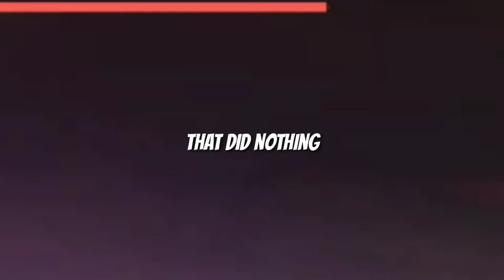Dia ambil pedang dari mana? 😳.. -Genshin Impact Malaysia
Mommy😩

You can continue reading.

Others: (most likely I'll named my username EndyDan)

♡Support Me!💰
I'm not begging for money but hey, free money? I'll take it!

Be A Channel Member! (click join button)

👕link: - (not yet available)

♡My Squad!🎸

🎸TheSquadMy (TSMY)
Example: TSMY_Dan
 Note: Only people that I know can join.

♡Music in this video!º🎧

Intro:

Outro:

Note: I have the right to use these music because it's all *FREE* and *NON-COPYRIGHT* music

Enjoy the video! New video every 3 or 2 days!

YOU'VE MADE IT DOWN HERE. ENJOY YOUR STAY!